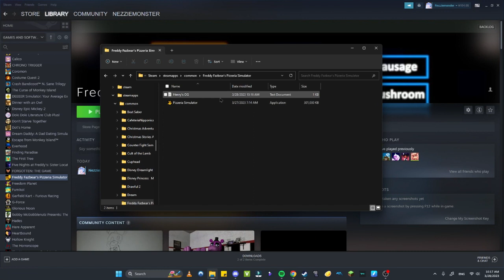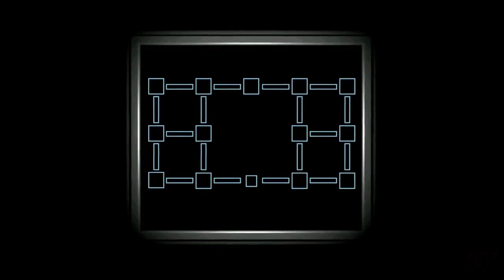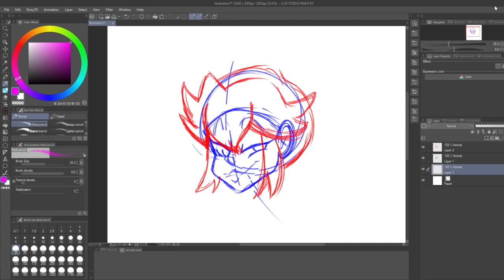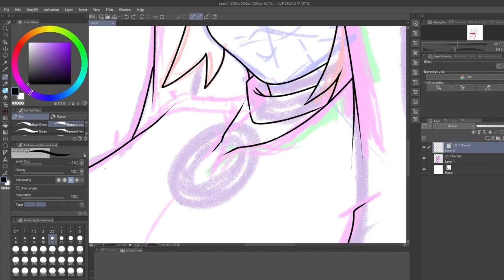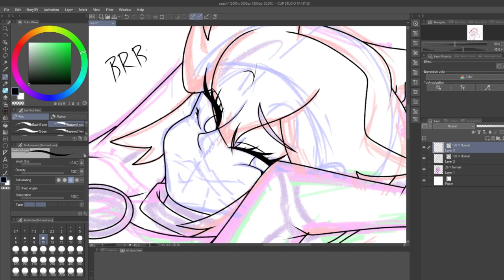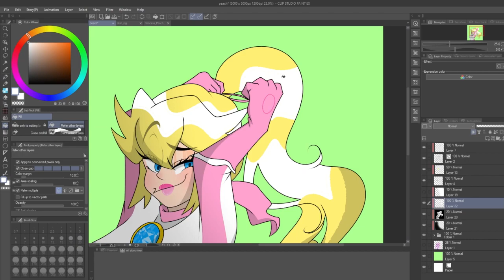Welcome To Your Fate William Afton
It's kinda sorta not really time.